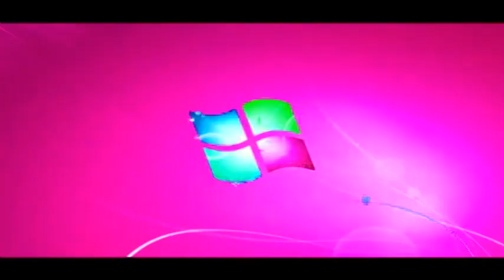2.0 Not Sure What I Did To Windows 7 Logon Csupo